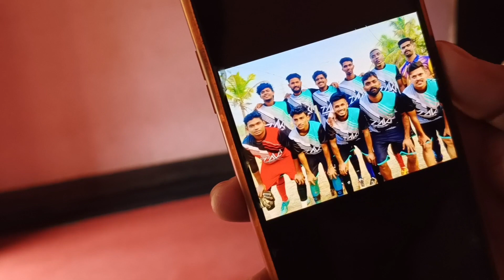ഷൊർണൂർ കുഞ്ഞാപ്പുവിന്റെ വീട്ടിൽ പോയപ്പോൾ സംഭവിച്ചത്? | kunjappu shornur